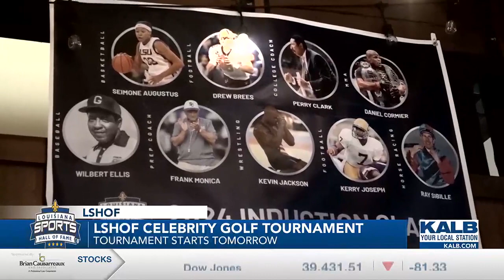La. Sports Hall of Fame hosting Celebrity HOF Golf Tournament May 14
The Louisiana Sports Hall of Fame is hosting its Celebrity Hall of Fame Golf Tournament on May 14.